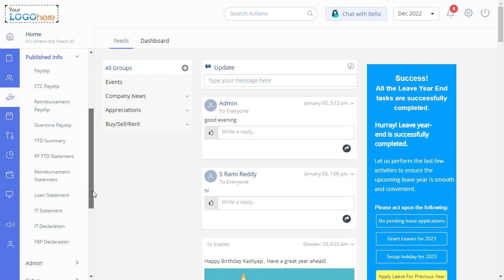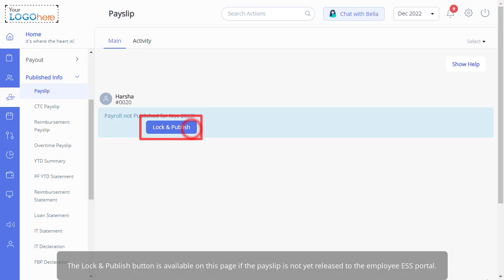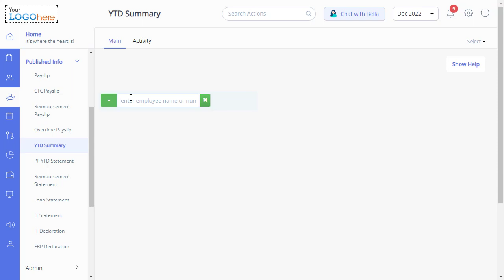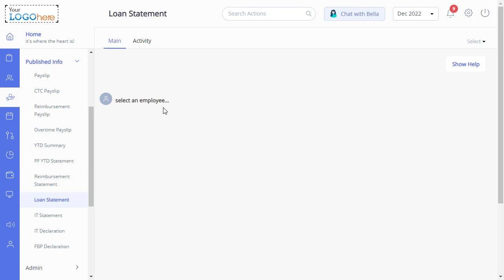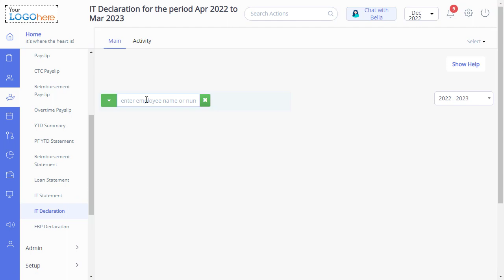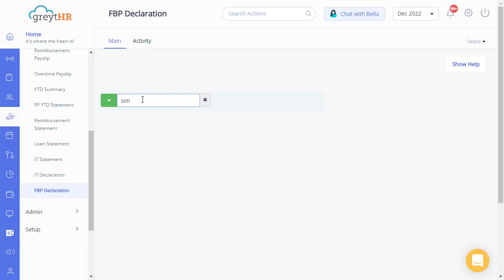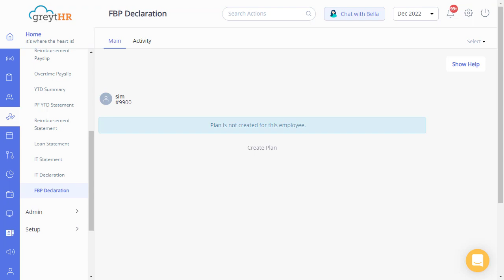View Employee Payslips and Statements (CTC, Reimbursement, Overtime, Statutory) on greytHR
greytHR’s Published Info section helps you to view and release various payroll documents. You can view and release Payslips, CTC Payslip, Reimbursement Payslip, Overtime Payslip, YTD Summary, PF YTD Statement, Reimbursement Statement, and many more.